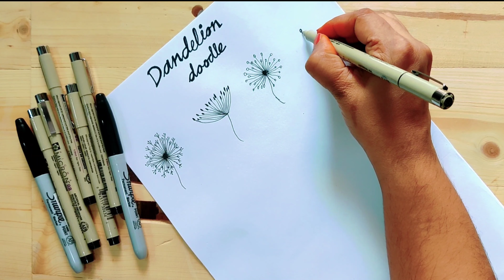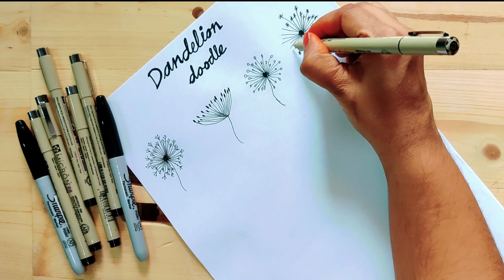Dandelion doodles/ doodles for beginners/zentangle art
hey guys!! check out how to draw dandelion doodles. I hope you would find this video useful .. do share this with your friends,
i will be sharing many more interesting videos with you all